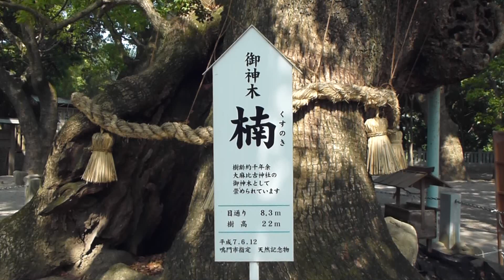徳島で遊ぶ 大麻比古神社 楠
徳島県鳴門市大麻町 大麻比古神社 御神木 楠 ２０１１年５月１９日 撮影。
大麻比古神社 御神木 楠 は、 鳴門市指定 天然記念物 です。